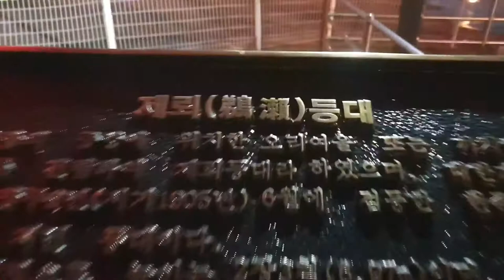일상을 여행처럼 ㅣ 부산항대교 ㅣ 부산바다에 반하다.ㅣ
노을진 부산 바다

눈부신
바다를
만났다.
10:00 ~~~고등어 출연,고양이 출연